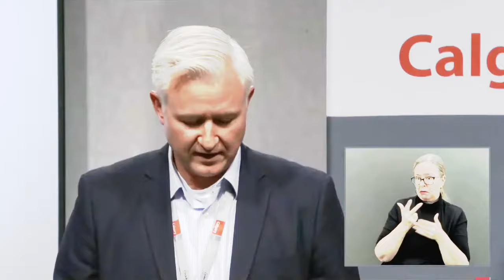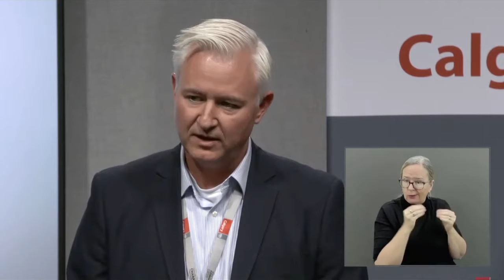Replacement Pipe From San Diego Arrives, Crews Continue Work On Water Main